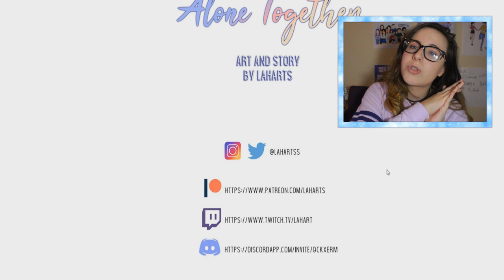Becoming Happier! | Alone Together - Episode 16! (Comic)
🌺Hey guys,Thank you guys so much for all the support you give me, I love you all!🌺

🌻Outro by: Lahart🌻
🌼Thumbnail by: Taiga🌼
🌻Thumbnail art by: Lahart🌻